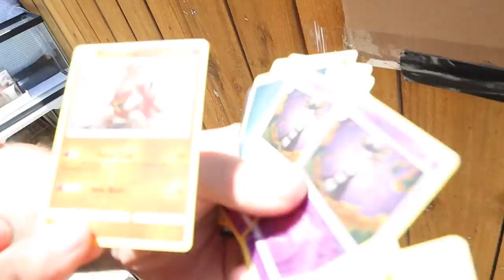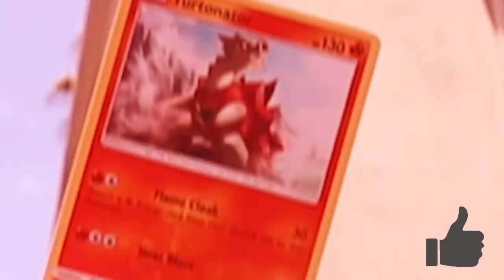I Bought Every Free DANGEROUS WEAPON On WISH!! *MYSTERY BOX*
[I Bought Every Free DANGEROUS WEAPON On WISH!! *MYSTERY BOX*  In this video I open a box containing every free wish item I could find of the site! You won't believe some of the items I was able to find.

This UNBREAKABLE LINE-X Pinata Is Filled With $10,000!! First To Break It Takes All The Money!!

[Video Title]
[Video URL]